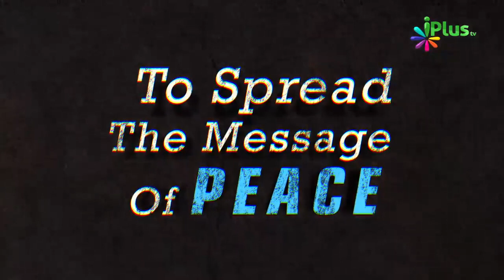Khaane Ke Baad Fingers Aur Plate Ko Lick Karna Chahiye Kyonki By Zaid Patel